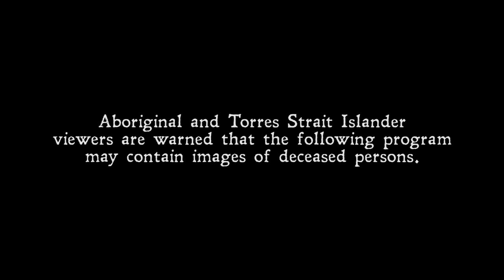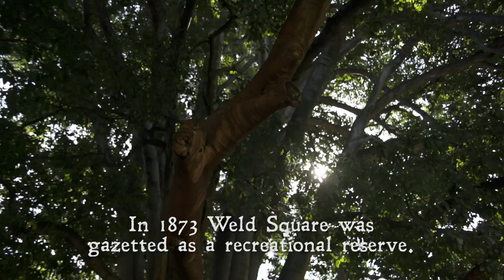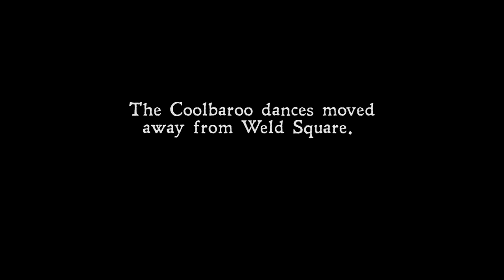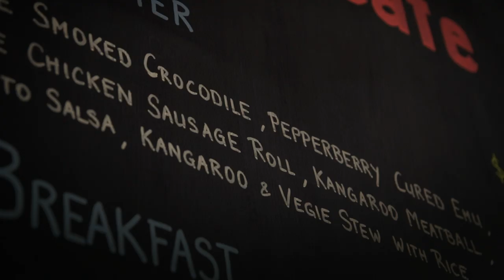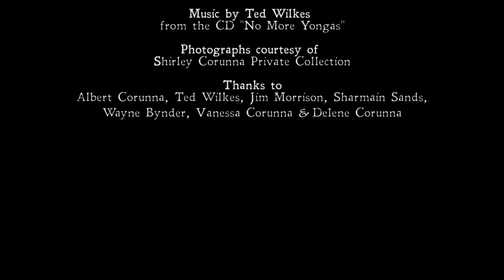OUR PATCH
Directed by Mandy Corunna, 'Our Patch' is short documentary about Weld Square Reserve, Northbridge, and the importance the place held among the Aboriginal community as a meeting place on the border of the restricted curfew zone in the CBD up until the early 1950s.
"Our Patch" also touches on the history of the Coolbaroo Club - a dance club and a safe place for Noongar and other Aboriginal people to be themselves away from pressures of police and society.